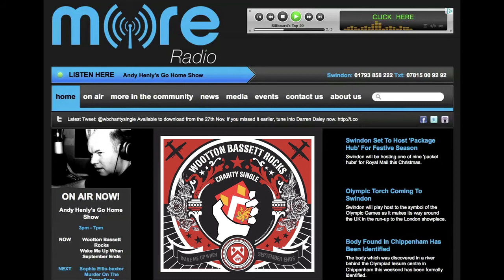Wootton Bassett Rocks - More Radio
Wootton Bassett Rocks version of Green Day's 'Wake Me Up When September Ends' third airplay on Andy Henly's - Go Home Show.

You can download the single and music video on the OFFICIAL RELEASE DATE: 27th November form iTunes.

RWBR11 £5 to 70070 (or an amount of your choice)